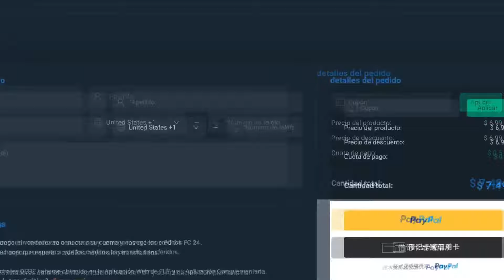¡YA ESTÁN LOS TOTY DELANTEROS! ¡SBC Pick 85+, x10 83+, x5 84+ Y MUCHO MÁS! | EA FC 24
¡YA ESTÁN LOS TOTY DELANTEROS! ¡SBC Pick 85+, x10 83+, x5 84+!